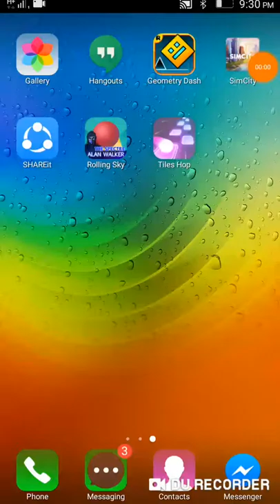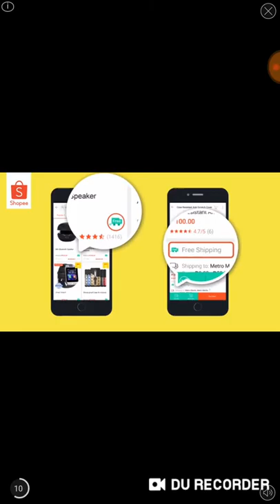Stomp the tiles unity the rat fat 184 my score